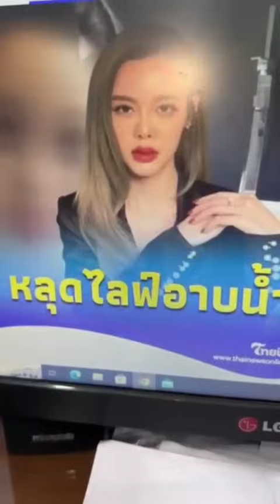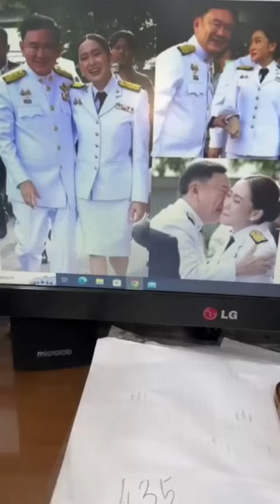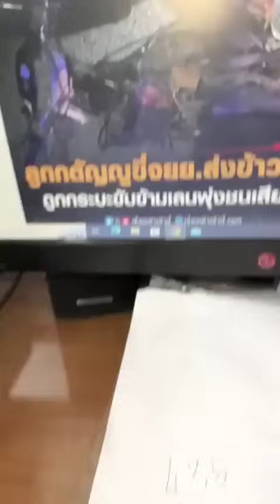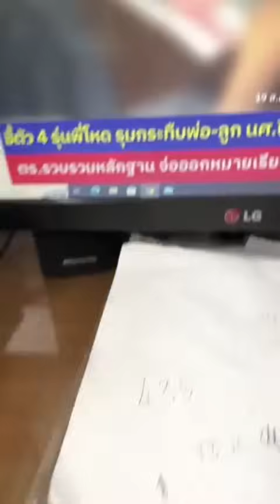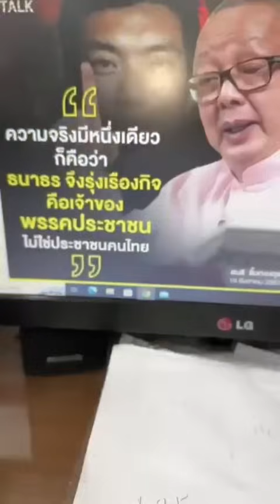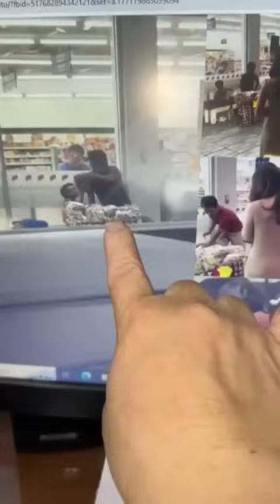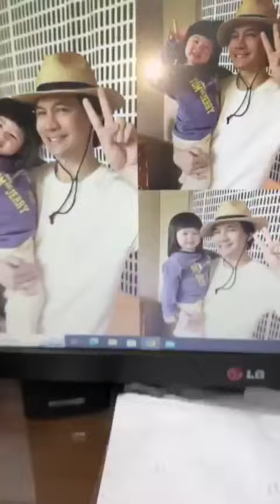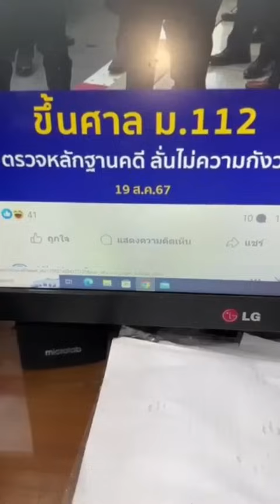ลีน่าจังทวง20บ.ร้านเกาลัคคิดเงินผิด กุ้ยช่ายเจ๊เกียวเยาวราชแซ่บเว่อร์